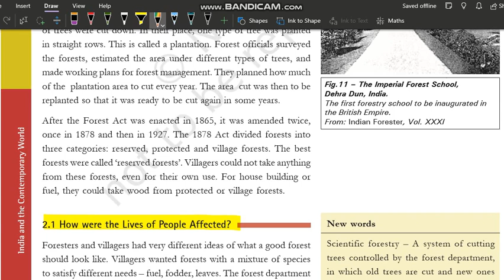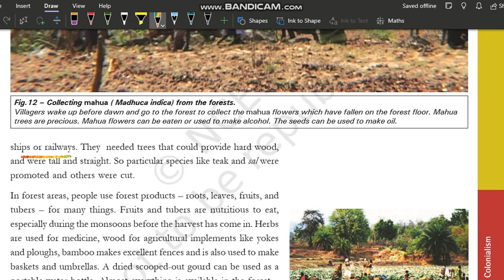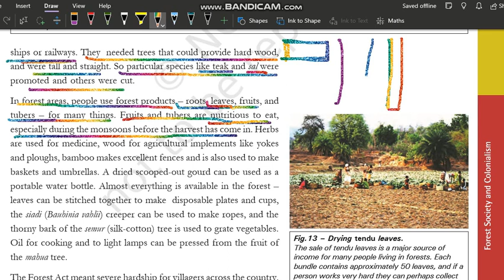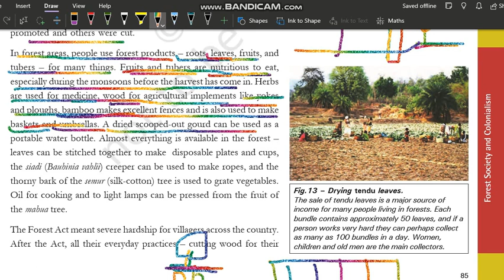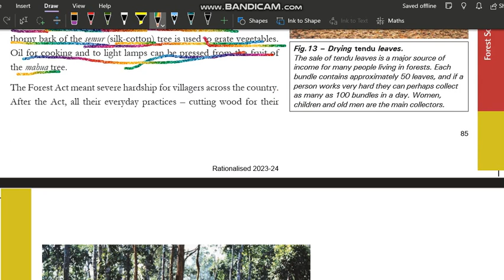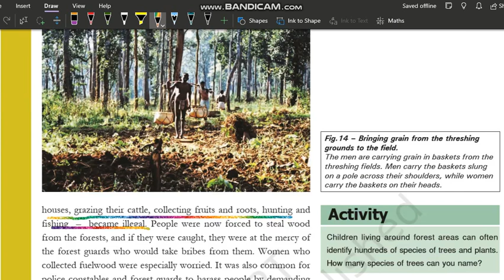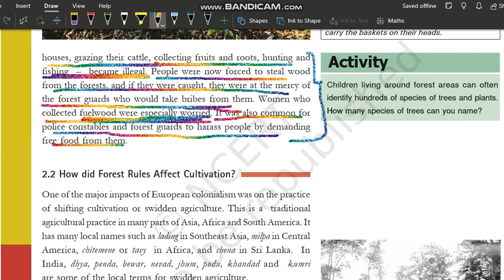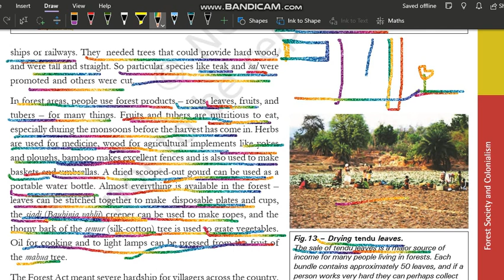How were the Lives of People affected | Why Deforestation | Forest Society and Colonialism | Class 9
How were the Lives of People affected | Forest Society and Colonialism | Class 9 History Chapter 4 | UPSC | NCERT​ @internet_learning

Class: 9
Subject: History
Chapter: Forest Society and Colonialism

In this video the topic - "How were the Lives of People affected" NCERT History Class 9th Chapter 4" - "Forest Society and Colonialism" is explained in very simple and detailed manner. Both Hindi and English languages are used while explaining "How were the Lives of People affected" of chapter 4 History class 9" - "Forest Society and Colonialism" so that you can understand more easily.